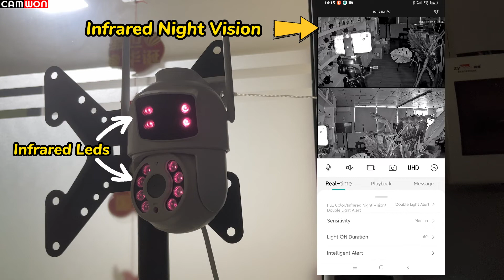CAMWON ICSee 3MP+3MP Dual Lens Camera WIP-PT200T